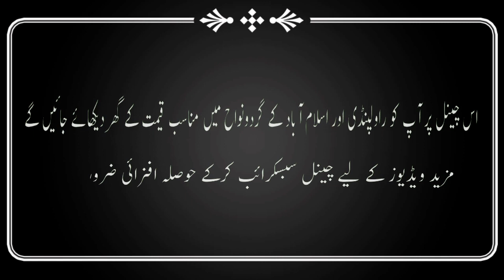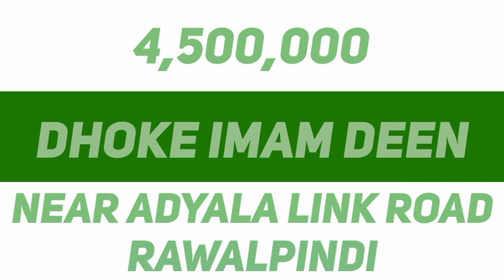House No.629 | Dhoke Imam Deen | Rawalpindi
Aslam.o.alekum, today in this video we are going to show you 4.5 marla house in Dhoke Imaam Deen near Adyala link Road Rawalpindi. This is a used house in investor price. Electricity and water available in this house for more general information watch this video and give us your feedback. @mohsinproperty